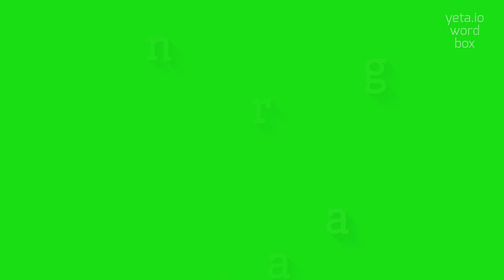How to say "rangeman"! (High Quality Voices)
Watch in this video how to say and pronounce "rangeman"!